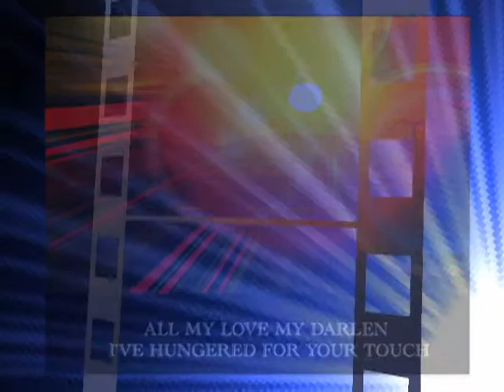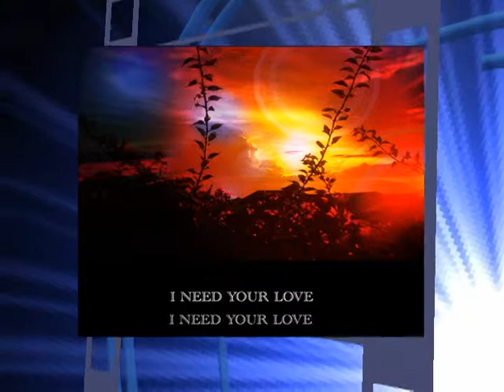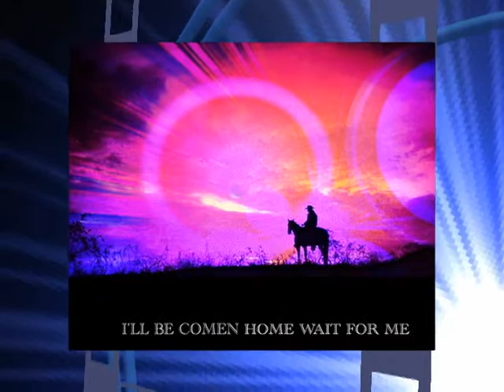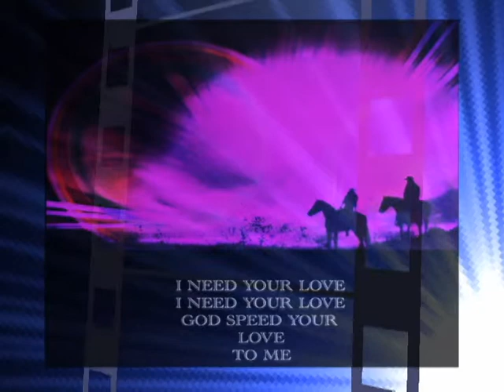UNCHAINED MELODY FOR PERFORMANCE FINAL